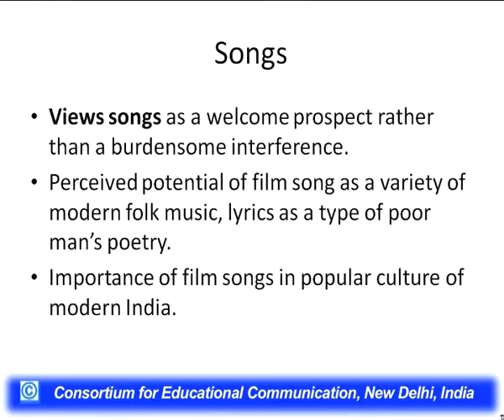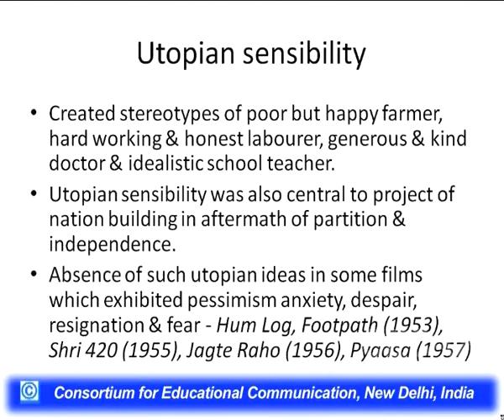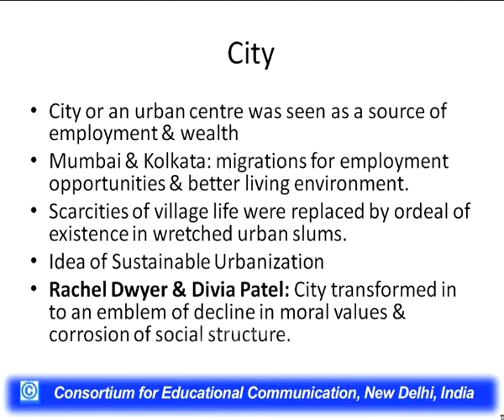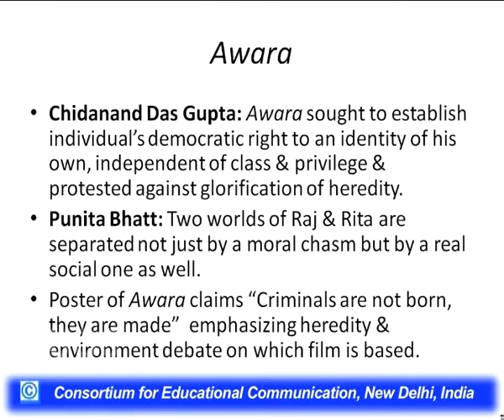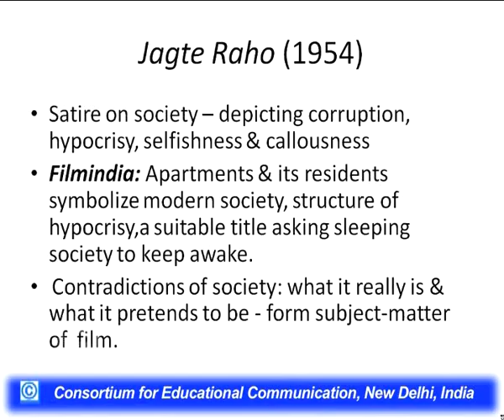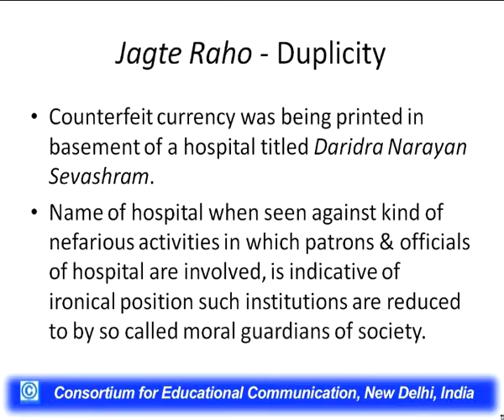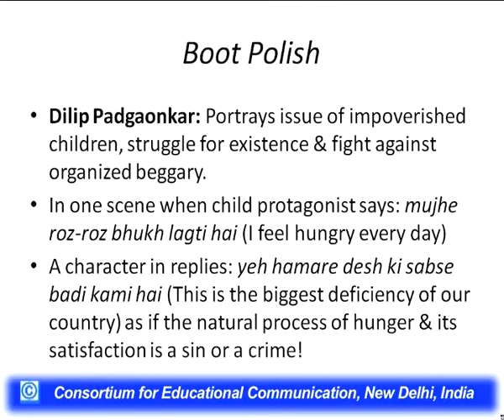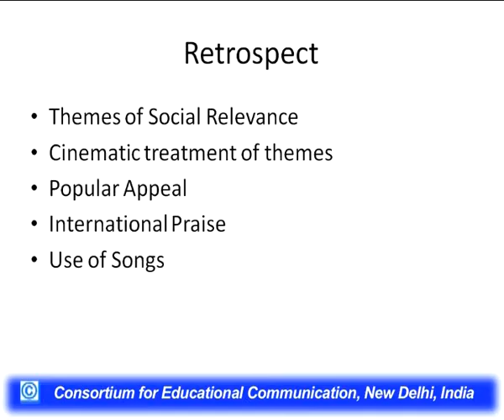Films of Raj Kapoor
This Lecture gives Overall description on films of Legendary film maker Shri. Raj kapoor. As this Lecture is also part of series- here social, economical and Cultural Perspective of Raj kapoor's films is explained in detail.

1. To understand the era when the film makers were trying to depict society.

2. To highlight the impact produced.